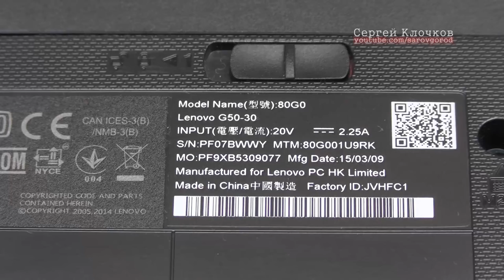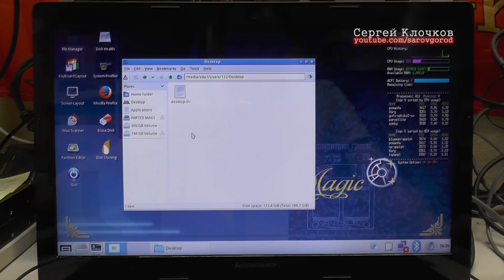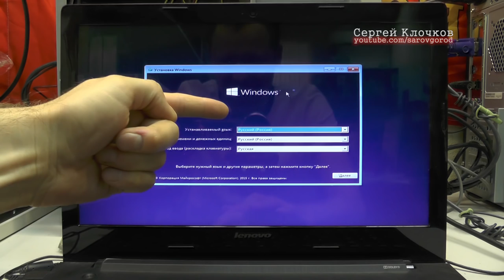Не работают USB порты на ноутбуке обновление биос